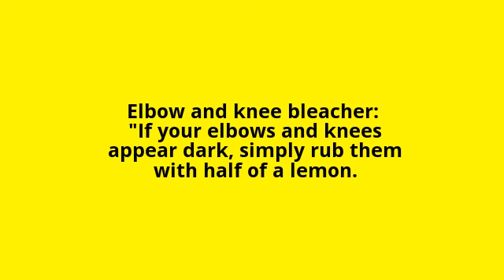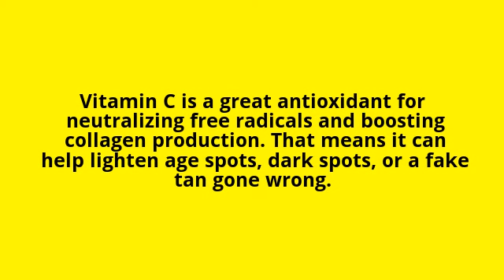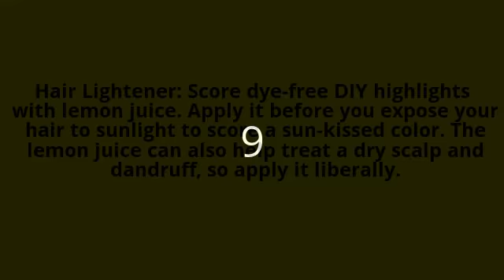Lemon for natural beauty